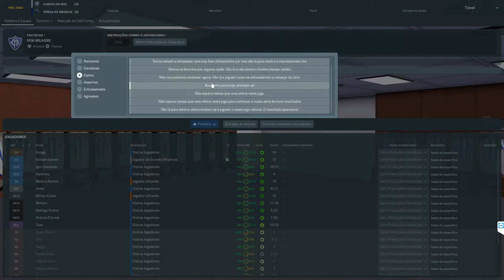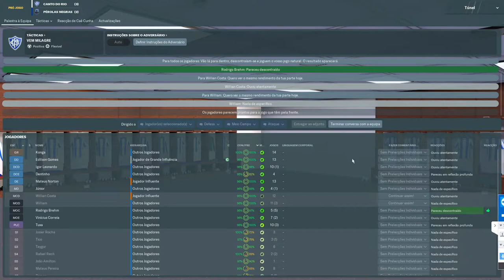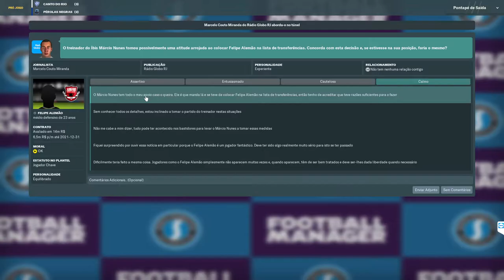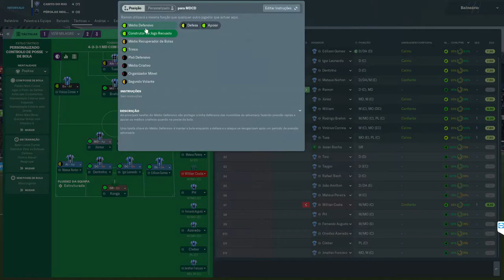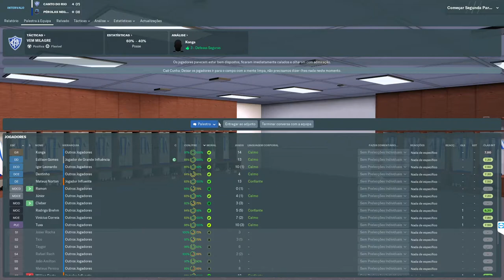#13 - CANTO DO RIO FC - CARIOCA SERIE B2 - FINAL(VOLTA)